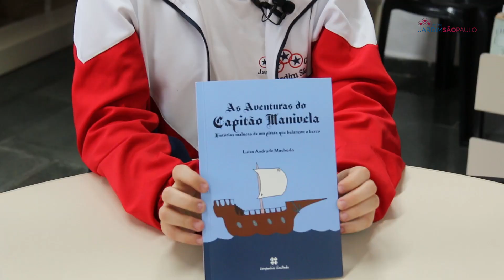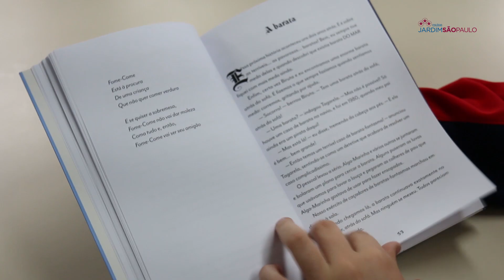JARDÃO | Uma jovem escritora de mão cheia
Aluna jardanense, Luísa Andrade Machado é uma jovem escritora. Em entrevista exclusiva, a autora contou sobre o seu livro recém-lançado — “As aventuras do capitão Manivela” — e seus projetos futuros.